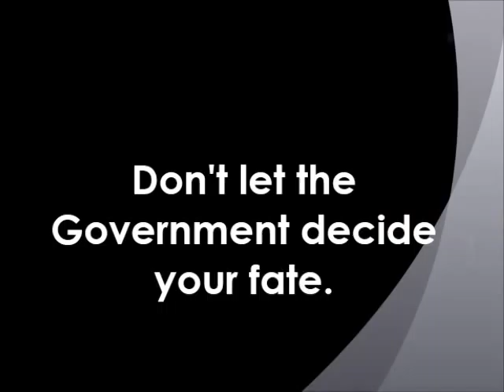Yongsan Army Garrison, Korea - Joseph Jordan UCMJ Law, Court Martial Defense Attorney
Military Defense Lawyer and Court Martial Attorney Joseph Jordan discusses his defense of service members facing court martial charges at Yongsan Army Garrison, Korea.  Are you stationed at Yongsan Army Garrison, Korea?  Joseph Jordan will defend you! My name is Joseph Jordan.  I am an attorney specializing in the court martial defense of service members facing serious charges.  I am a former Army Prosecutor, and spent a total of 11 years in the Army.  I have served in Europe, Asia and in a deployed environment.  Since I have left the Army, I have successfully defended soldiers, sailors, airmen and coastguardsmen against serious court martial charges including rape, sexual assault sodomy, manslaughter, attempted murder and larceny.  My approach to each case is aggressive, uncompromising advocacy.  My goal is to secure the best outcome possible for your case.  Folks want to talk to me about the odds of winning a case, and my response is that I don't care about the odds.  I believe in doing the work that no one else is willing to do.  The rest always takes care of itself.  Joseph Jordan: a Court Martial Defense Attorney ready to fight for your rights at Yongsan Army Garrison, Korea!